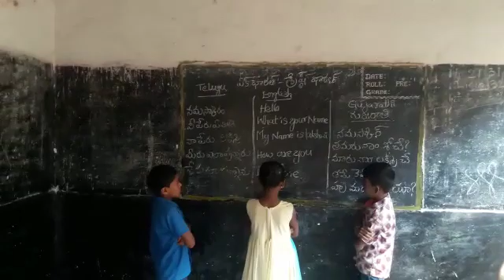Mpls west street kamalapuram basha sangam Gujarati language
MPPs west street kamalapuram